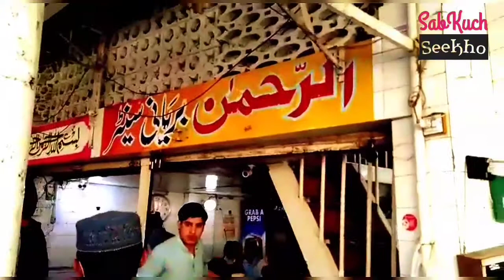AL Rehman Biryani Street Food of Karachi Pakistan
AL Rehman Biryani Street Food of Karachi Pakistan video includes:

1. AL Rehman Biryani
2. Street Food of Karachi
3. Karachi Street Food
4. Pakistani Street Food
5. Famous Biryani of Pakistan
6. Rehman Biryani
7. Famous Biryani of Karachi
8. Karachi ki Mashoor Biryani
9. Famous Biryani of Karachi
10. Karachi Life
11. Karachi Diaries
12. Biryani
13. street food
14. food street
15. Pakistan street food
16. street food karachi
17. chicken biryani

Paratha Recipe Pakistani | Paratha Recipe In Urdu - SabKuchSeekho

Shami Kabab Recipe | Chicken Shami Kabab Recipe | Easy Shami Kabab Recipe - SabKuchSeekho

Home Made Gajar Ka Achar Recipe (Carrot Pickle Recipe) Loncha in Hindi - SabKuchSeekho

Chawal Ki Kheer - Rice Kheer Recipe - Dessert Recipe - SabKuchSeekho

Vegetable Fried Rice Recipe - Fried Rice Restaurant Style - Chinese Fry Rice Recipe - SabKuchSeekho

Suji Ka Halwa Recipe (Hindi/Urdu)

Poori Recipe (Hindi/Urdu) - SabKuchSeekho

Anda Ghotala Recipe (Hindi/Urdu) - SabKuchSeekho

Jelly Recipe (Hindi/Urdu) - SabKuchSeekho

Karachi Ki Mashoor Chana Chaat | Pakistani Street Food - SabKuchSeekho

Doner & Gyro in Karachi | Pakistani Street Food - SabKuchSeekho

Pakistan's 1st Ever Organic Cafe | Pakistani Street Food - SabKuchSeekho